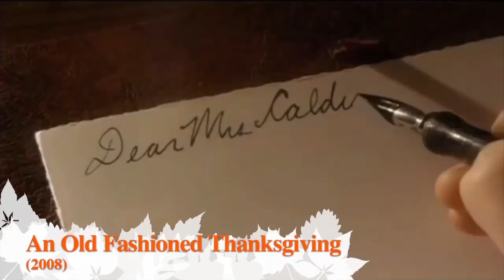10 Thanksgiving Movies for Kids and Families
and help me make more festive videos!

10 great family movies to watch before or after turkey to get in the holiday spirit. Some of these are great for all ages, others will keep older kids entertained.

For 10 great thanksgiving movies that will entertain adults, check out this video:

A Charlie Brown Thanksgiving (1973)
Unrated (TV)  Rotten Tomatoes: 72%

Pocahontas (1995)
Rated: G  Rotten Tomatoes: 56%

Dutch (1991)
Rated: PG-13 Rotten Tomatoes: 65%

Mouse on the Mayflower 1968 67 unrated
Unrated (TV)  Rotten Tomatoes: 67%

Addams Family Values (1993)
Rated: PG-13 Rotten Tomatoes: 78%

Free Birds (2013)
Rated: PG  Rotten Tomatoes: 18%

Squanto: A Warrior's Tale
Rated: PG  Rotten Tomatoes: 56%

An Old Fashioned Thanksgiving (2008)
Unrated (TV)  Rotten Tomatoes: 51%

A Winnie the Pooh Thanksgiving (1998)
Unrated (TV)

The Thanksgiving that Almost Wasn't (1972)

Check out the other Holiday videos on my channel.